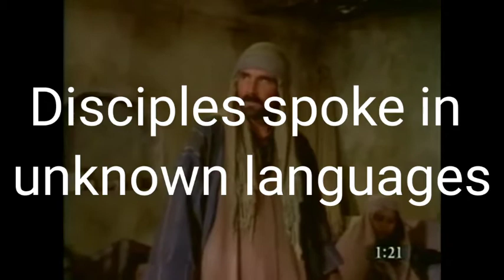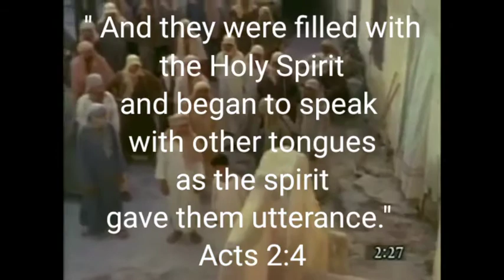Ln 3 Pentecost - The Spectacular Event (Std 7)